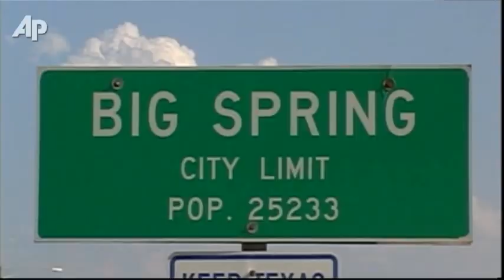Texas Towns Tap Toilets to Beat Drought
After years of diminishing water supplies made worse by the second-worst drought in state history, some West Texas communities are resorting to a plan that might have seemed absurd a generation ago: turning sewage into drinking water. (Aug. 11)